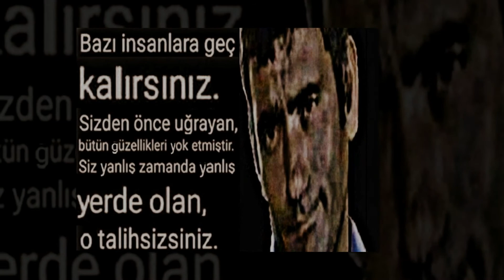Fidayda (kısa slideshow)